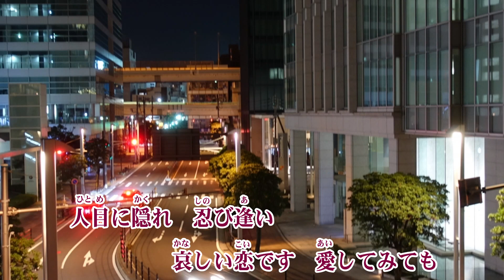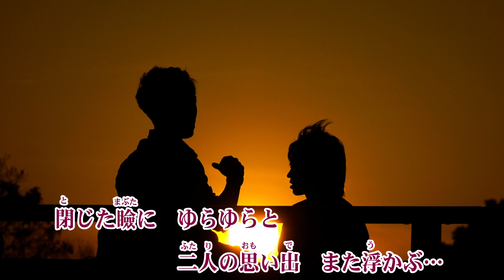最後の夜だから／谷龍介 cover shp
歌手：谷龍介
作詞：麻こよみ　作曲：大谷明裕　編曲：伊戸のりお
2018年11月7日発売

  新曲の残り１曲です。（時間が取れず今頃になりました）